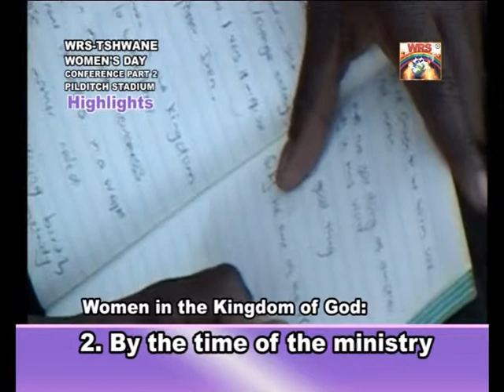Woman in the Kingdom of God